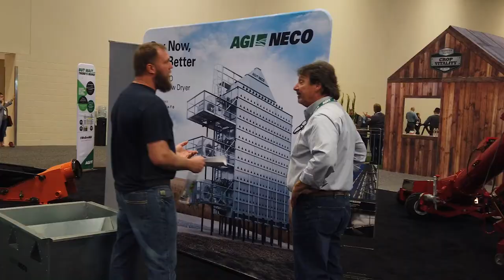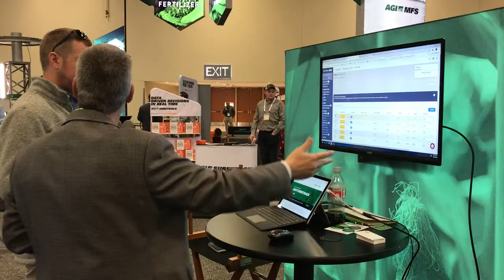2022 Commodity Classic: The Top Farmers You Want to Reach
Join us for Commodity Classic March 10-12, 2022 in New Orleans!